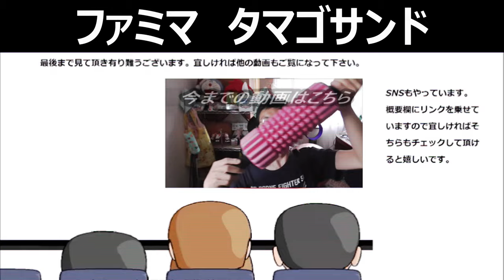ファミリーマート タマゴサンドを食べてみた。やっぱり卵が一番かも～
ファミリーマートのタマゴサンドを食べてみました。やっぱりサンドイッチの具材はたまごサラダが一番好きかな～いややっぱりお肉？ツナ？う～ん……決められない……
贈り物は此方まで↓
〒153-0042